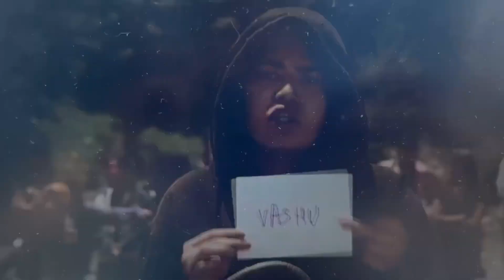Roadies | Upcoming Updates | Vote Out | Elimination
In the latest episode of Roadies, we witnessed Prince Narula and Gautam Gulati get into a heated argument that later turned out to be the beginning of a new bond. Furthermore from Rhea's gang Shine got evicted and Prem from the prince's Gang. Get the latest updates about roadies here.